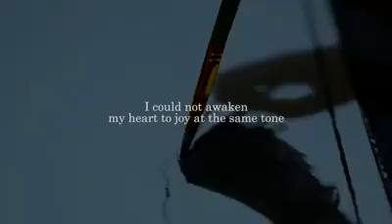Edgar Allan Poe - Alone